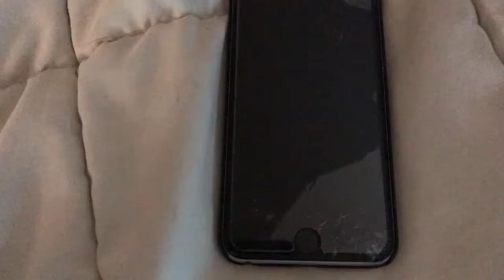I broke my phone😭😭😭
Very sad.